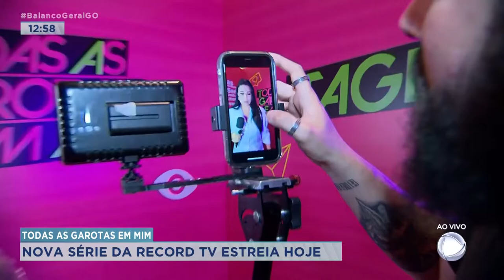TODAS AS GAROTAS EM MIM: NOVA SÉRIE DA RECORD TV ESTREIA HOJE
RECORD TV FAZ AÇÃO DE ESTREIA DA NOVA SÉRIE TODAS AS GAROTAS EM MIM.